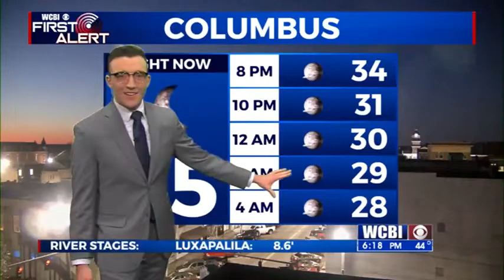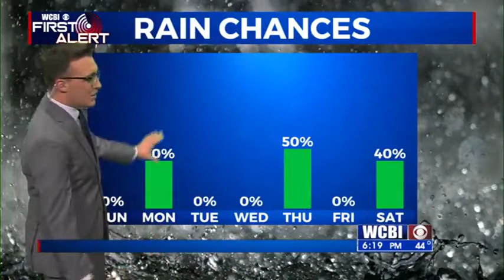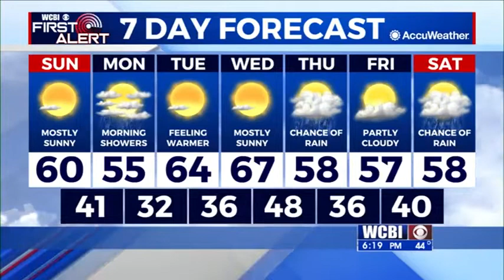Saturday Evening Weather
Meteorologist Trevor Birchett has your forecast.